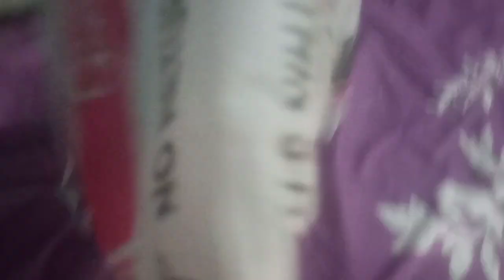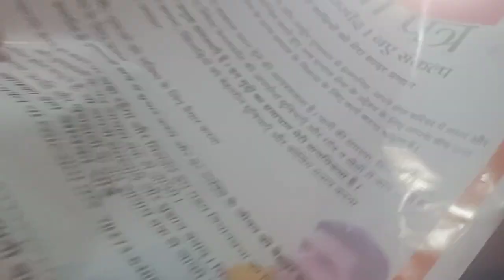पहली बार मिली आज स्वीटी भूरा जी से देखो क्या क्या बात हुईआगे वीडियो में बाय मंजू ब्लॉग्स